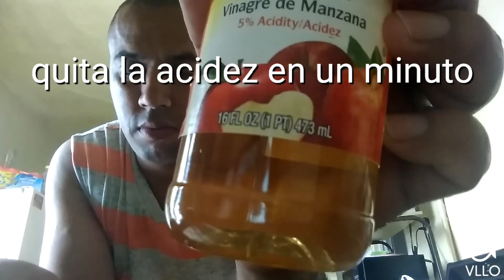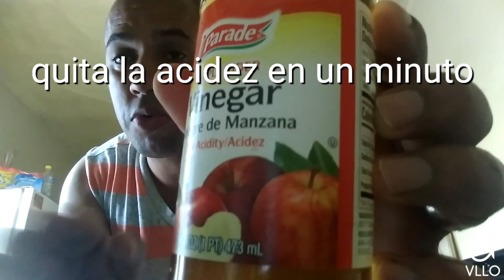Pocos saben esto /cómo quitar acidez estomacal en un minuto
El vinagre de manzana es genial para controlar y quitar la acidez estomacal